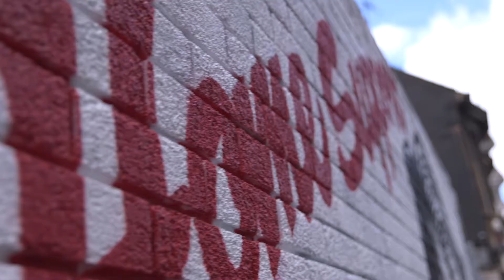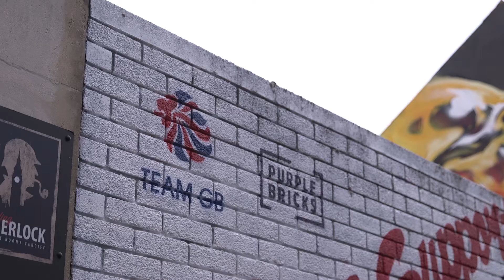Purplebricks Home Support: Cardiff mural launch with Colin Jackson and Sam Cross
As we get closer to the Tokyo 2020 Olympic Games we're encouraging the nation to show their support for Team GB. As part of this campaign we've launched a Home Support art relay across the UK. This mural unveiling was attended by Olympic medallists Colin Jackson and Sam Cross. The mural was created by local artist Bradley Rmer One and Ninian Park Primary school.